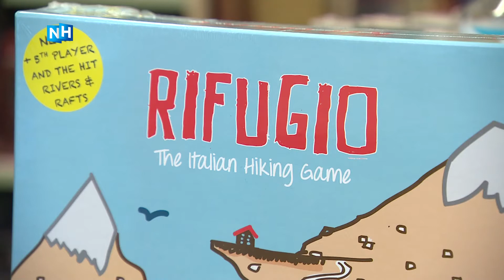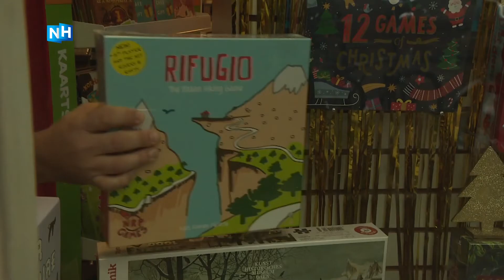Spelletjes maken populair in coronatijd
De populariteit van spelletjes is sinds de coronacrisis enorm gegroeid. Daarnaast ziet Ivar Smit, eigenaar van een spelletjeswinkel in Amsterdam, nog iets opvallends: meer mensen zijn spelletjes gaan ontwerpen. "Mensen hebben nu waarschijnlijk tijd om het idee uit te werken."

"Er komen steeds meer zelfstandigen die zelf spellen maken en bedenken op de markt", zegt Smit. "Spellen zijn hot. Je leest er steeds meer over en je ziet ze meer. Mensen denken waarschijnlijk: dat kan ik zelf ook, of dat wil ik ook wel proberen."

Zo ziet Smit regelmatig enthousiaste ontwerpers zijn winkel binnenlopen. "Die hebben nu waarschijnlijk tijd gehad om het uit te werken, samen of alleen."